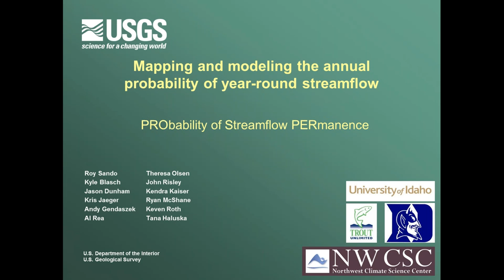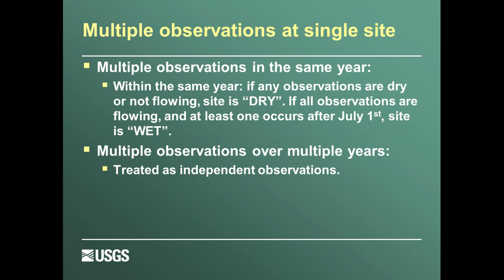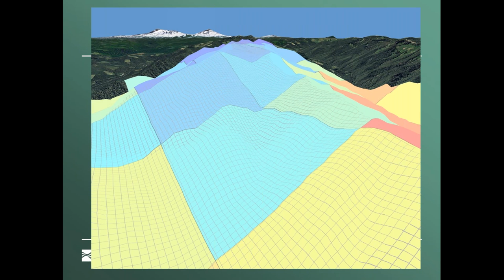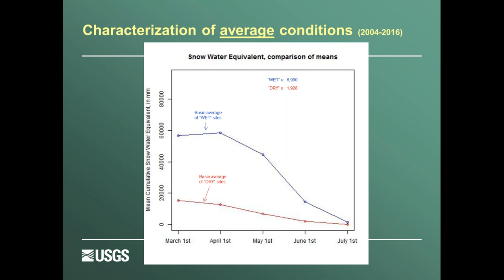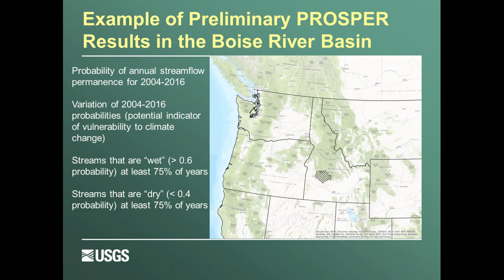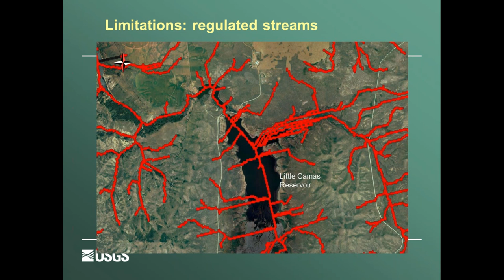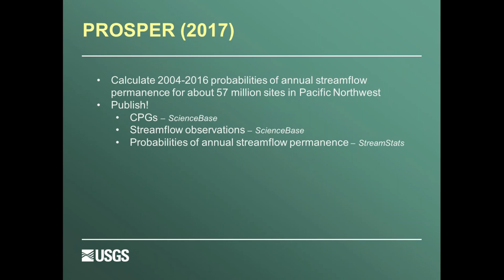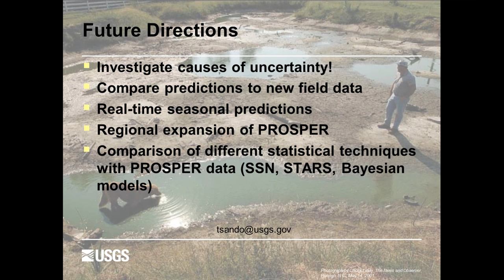Mapping and Modeling Annual Probability of Year Round Streamflow: A Case Study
March 22, 2017- Rocky Mountain Partner Forum Webinar

Presenter: Roy Sando, USGS Wyoming-Montana Water Science Center

Co-authors: Kris Jaeger, USGS Washington Water Science Center; Ryan McShane, USGS Wyoming-Montana Water Science Center; Dave Hockman-Wert, USGS Forest and Rangeland Ecosystem Science Center; Jason Dunham, USGS Forest and Rangeland Ecosystem Science Center; Kyle Blasch, USGS Idaho Water Science Center; Theresa Olsen, USGS Washington Water Science Center; Tana Haluska, USGS Oregon Water Science Center; John Risley, USGS Oregon Water Science Center

To improve understanding of streamflow permanence in the Pacific Northwest, we have developed a method for predicting the annual probability of year-round streamflow at 30-meter intervals. The approach involves collecting and processing nearly 24,000 streamflow observations into “wet” or “dry” values, and synchronizing them with 291 predictor datasets that represent physical (one-time values) and climatic (monthly or annual values) conditions associated with the upstream area for each 30-meter point along streams in the Pacific Northwest. Both of these datasets are among the first of their kind and shed light on the scientific opportunities that ‘Big Data’ techniques allow for. The predictive models developed from this effort for the period 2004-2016 will provide insight into spatial and temporal patterns of year-round streamflow in a regionally-consistent manner, while retaining high enough spatial resolution to be locally relevant.